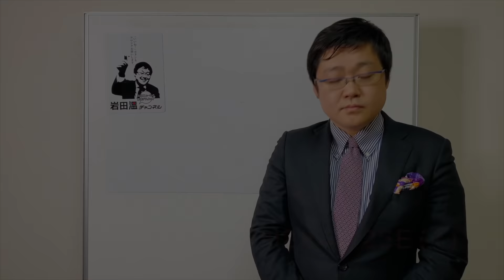コ◯ナの影響が広がる中で最近思うこと〜岩田温の雑感(20/04/25)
（記）

口座名称：一般社団法人　日本歴史探究会
店名：０９９
預金種目：当座
口座番号：０２１０９３６
通信欄記入事項：ご寄付された方の氏名、住所、メールアドレスをご記入ください。

・岩田温大學へのお申込みはコチラから↓お願いいたします。